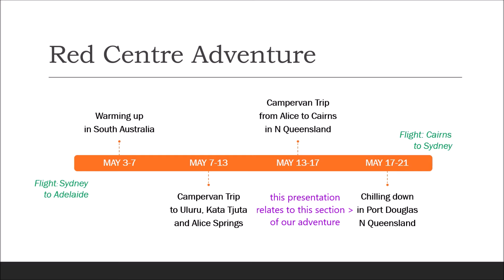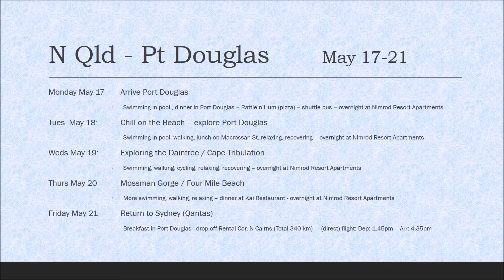Our Red Centre Adventure, May 2021 -Appendix (ii) Chilling Down in Far North Queensland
After driving more than 6,000 km through the outback from Adelaide to Cairns, via the Red Centre, we took a few days in and around Port Douglas just to relax and reflect on the journey we had just undertaken before returning home to Sydney. We'd never been to Port Douglas before.
All photography on a OnePlus 3 mobile phone.